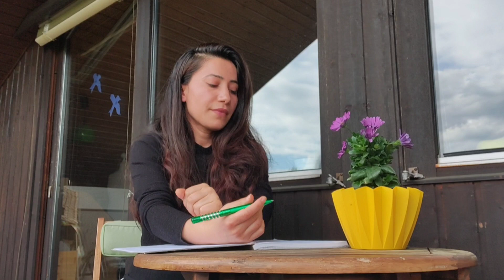COST OF LIVING IN GERMANY (monthly expenses) | In Urdu/Hindi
This video is to give you an idea of how expensive is it for a student or living cost to live in Germany on average.
The mentioned amount is on average and the room rent can be increased if living in a big city.
Also, these expenses don't include luxuries (personal expenses and shopping)